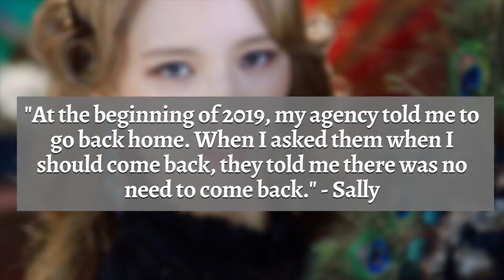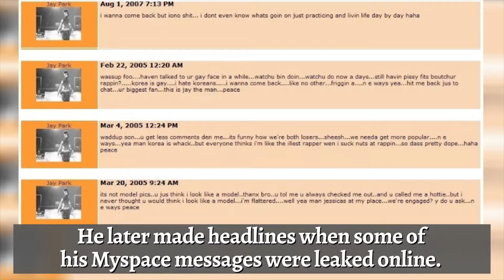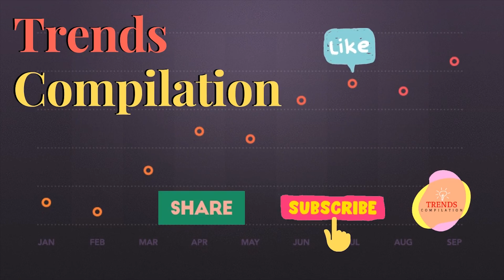K-Pop Idols Who Got Kicked Out Of Their Respective Groups